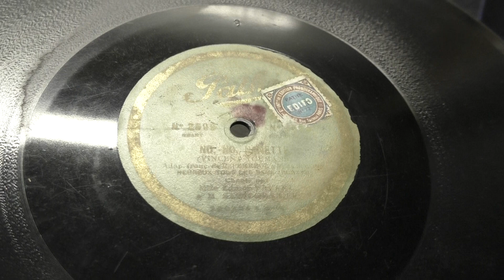Saint Granier et Edmee Favart: Je veux etre heureux. Disque Pathe (1926).